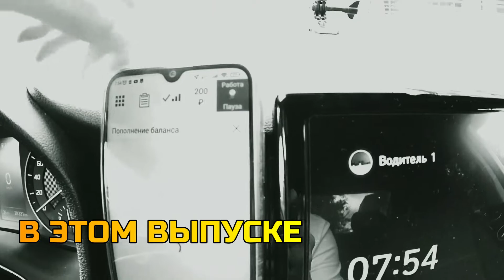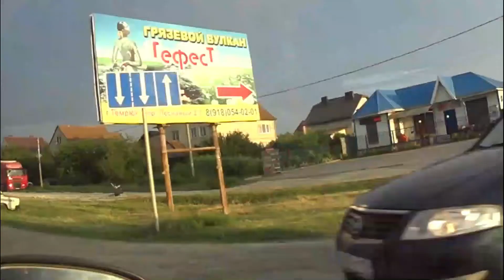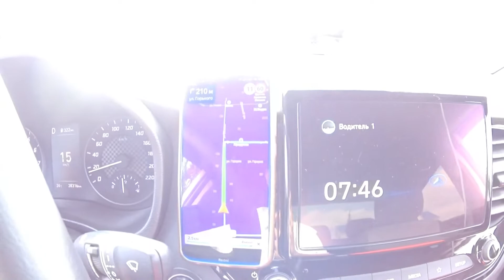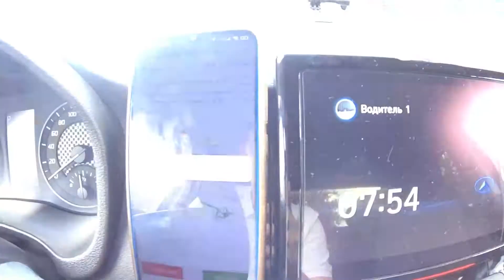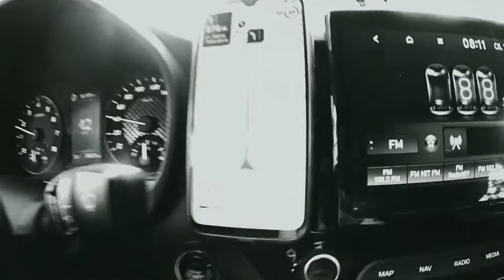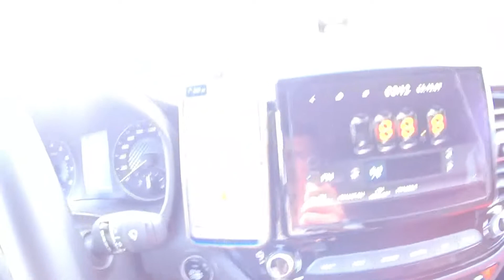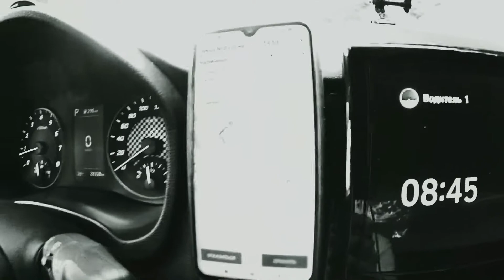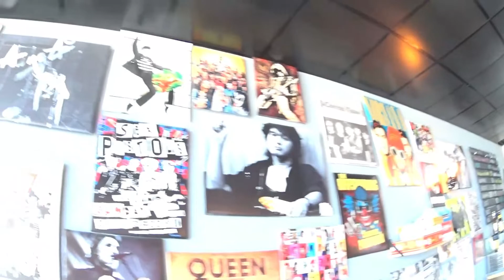Уехал в Темрюк батл проф такси с блогером из Самары / Сколько зарабатывают в Темрюке / 1 - ЧАСТЬ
✅ ПОДКЛЮЧЕНИЕ К Профф такси ТЕМРЮК КРАСНОДАР
переходите по ссылке ниже